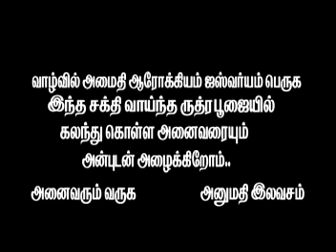RUDRA POOJA TN ADVT.DAT